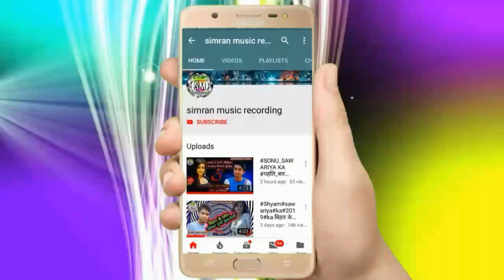RAVINA RAJ & Star AMOD KA PAHALA SONG // यरउ देहबना किस सभे जान गईल हो || Star Amodh & Ravina Raj